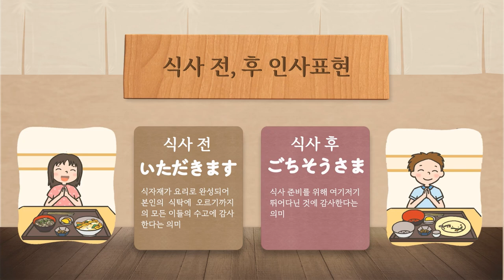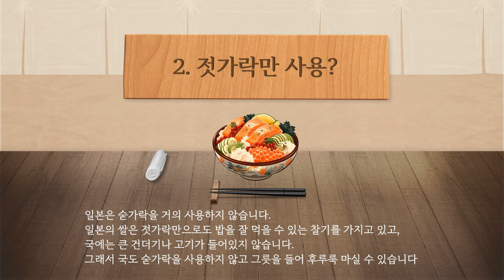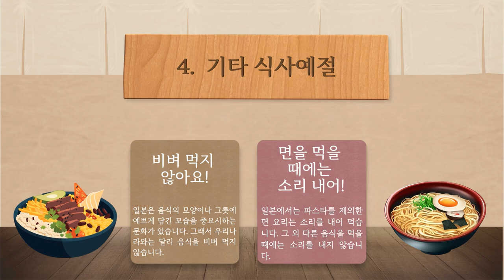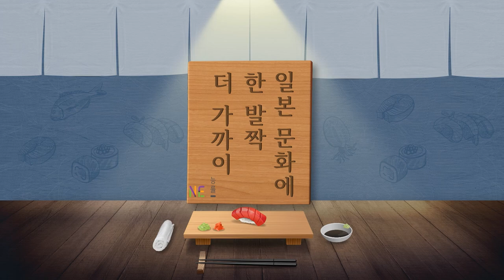[일본어] 일본의 식사 예절_기초 편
쌀을 주식으로 하고 젓가락을 사용하는
한국과 일본의 식문화!

식사 예절도 같을까?
일본과 한국의 식사 예절은 무엇이, 어떻게 다른지

본 영상은 NE능률 영상콘텐츠연구회 3기 조민경 선생님(경일여중)께서 제작하여 공유해주신 자료입니다.

NE능률 수업지원센터 바로가기

00:00 인트로
00:30 일본의 식사 예절 살펴보기
01:09 식사 전, 후 인사 표현
02:39 젓가락을 놓는 방향
03:35 젓가락만 사용?
04:19 숟가락을 사용하는 음식!
04:33 밥, 국그릇 들고 먹기
05:53 기타 식사 예절
06:57 마무리